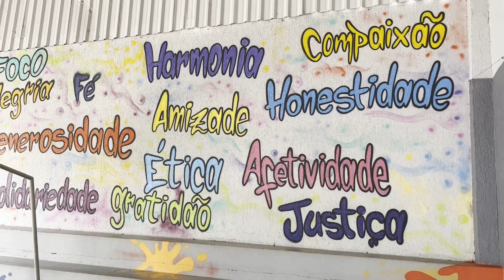BULLYING em Coronel Fabriciano, MG - Ethos Instituto de Educação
O espetáculo BULLYING foi realizado no Ethos Instituto de Educação, em Coronel Fabriciano, MG.

A apresentação foi realizada no dia 22 de setembro de 2023, com a presença de 30 pessoas.

Neste vídeo, algumas cenas do espetáculo e depoimentos de quem assistiu:
A gestora Maria Rosario, a professora Valeria Lima e os alunos Nicollas e Suri Pereira.

ESPETÁCULO: Bullying
DIREÇÃO: Mar’Junior e Patrick Moraes
TEXTO: Mar’Junior
ELENCO: Patrick Moraes, Junior Beéfierri, Giulia Pildich e Lara Seixas
PRODUÇÃO: Cia Atores de Mar’
ASSISTENTE DE PRODUÇÃO: Lara Seixas
FOTOGRAFIA: Juliana Seixas / Estúdio Digital Rodrigues
CLASSIFICAÇÃO: Livre

O Projeto BULLYING é contemplado pela Lei de Incentivo à Cultura, do Ministério da Cultura, patrocinado pela CENIBRA, apoio Instituto Cenibra, e realizado pelo Governo Federal, com produção da Cia Atores de Mar’. Sob o PRONAC 202524.